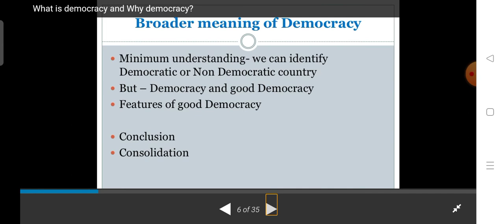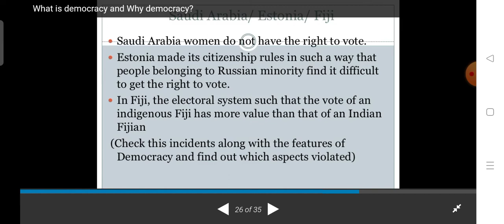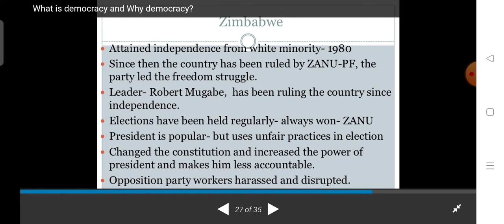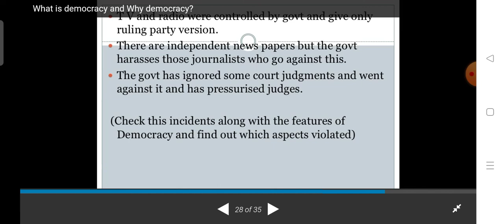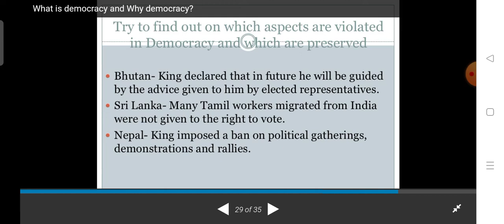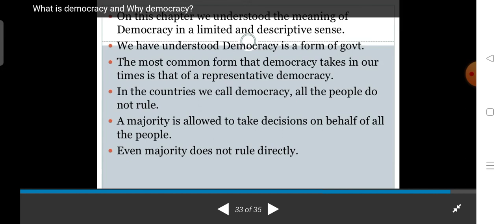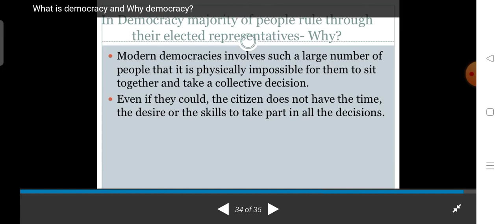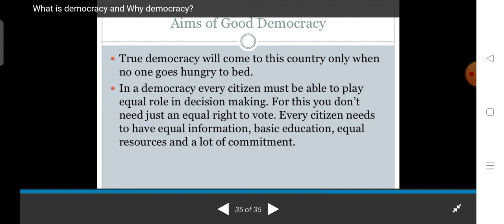Class IX. Political Science Chapter 1. What is Democracy. Part 3